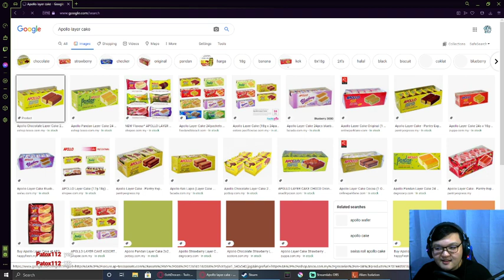You don't know what Apollo is?!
That's some delicious stuff man